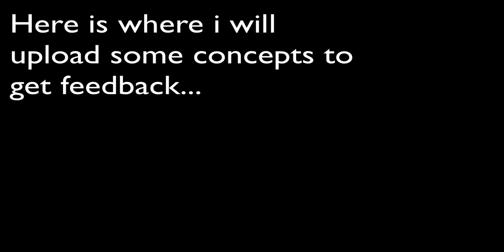UGA-PSA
.読んで下さい。(Please read)

Familiar Sample anyone!?

HEY!...Watch McPhun NOW! its your life!